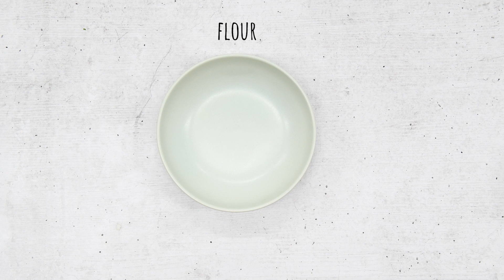How to make Chicken Nuggets with AMC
In this video we will show you how you make fried chicken nuggets in an AMC pan.

Discover endless culinary possibilities with AMC!

FIND OUT MORE ABOUT OUR SMART COOKING SYSTEM